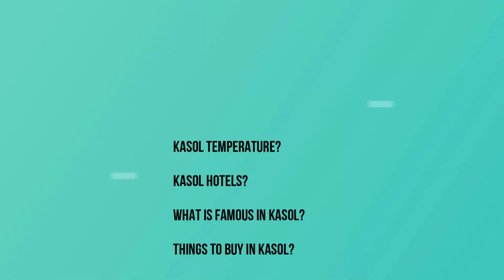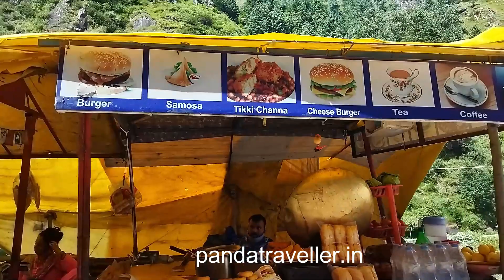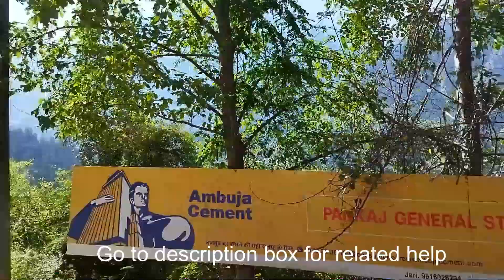Kasol Tour Budget & कसोल ट्रेवल गाइड | Kasol Trip | Kasol Himachal pradesh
The Himalayan foothills of Manikaran and Kasol are the destinations for those who are in search of spiritual awakening. You can find a variety of activities to do in this area, ranging from meditation to mountain climbing.

Manikaran is situated on the River Sutlej at a height of 1290 meters above sea level. It is one of the most frequented places by tourists who are in search for peace and spirituality. There are many temples, ashrams etc., that provide service in this region.

Kasol is surrounded by lush green hills with panoramic views against a backdrop of snowy mountains. This small town attracts people from all over the world owing to its peaceful demeanor and scenic beauty that you can enjoy there. Kasol provides an opportunity for trekking tours.